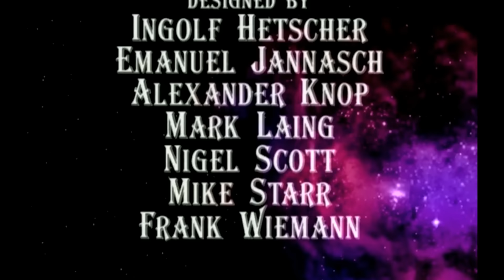LEXX - The Beginning + Brunnen G Fight Song (BEST QUALITY ON YT)